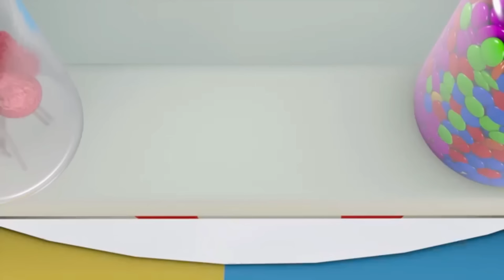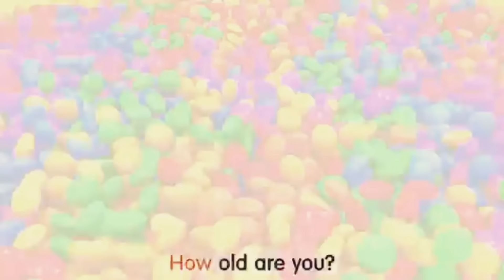Hey Diddle Diddle Nursery Rhyme Animal Songs for Kids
Let's put on a play with JJ and his Animal Time friends! The cat plays the fiddle and the cow jumps over the moon?! What other adventures will JJ get up to in this classic learn with zainub Nursery Rhyme!

At learn with zainub, our primary goal has always been to engage families with entertaining and educational content that makes universally-relatable preschool moments fun.

Lyrics:
Verse 1:
Hey diddle diddle the cat and the fiddle,
The cow jumped over the moon
The little dog laughed to see such fun,

Verse 2:
Hey diddle diddle the cat and the -
TUBA!
*Music falls apart - giggles ensue
WALLY: A TUBA? Oh no!
WALLY: That’s not in this show!

Verse 3:
The cow jumped over -
SPAGHETTI!
WALLY: SPAGHETTI? Oh no!

Verse 4:
The little dog laughed -
ON ROLLER SKATES!

WALLY: ROLLER SKATES? No!

SAD MUSIC INTERLUDE
Verse 5:
And the dish ran away with -
WALLY: CONFETTI
WALLY: WALLY: My friends, I know!
WALLY: Let’s rewrite this show!

Verse 6:
Hey diddle diddle the cat and the TUBA!
The cow jumped over SPAGHETTI!
The little dog laughed ON ROLLER SKATES!
And the dish ran around with CONFETTI!